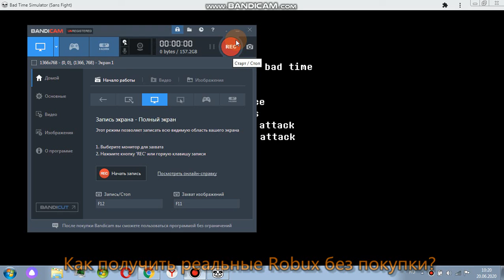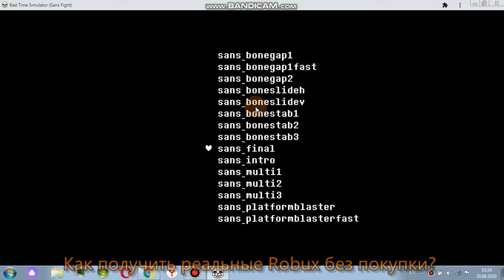Битва с Сансом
он меня убил этот козел! Я не смог пройти дальше!